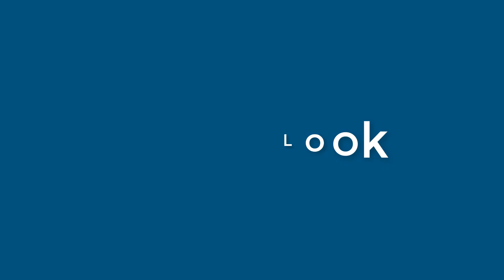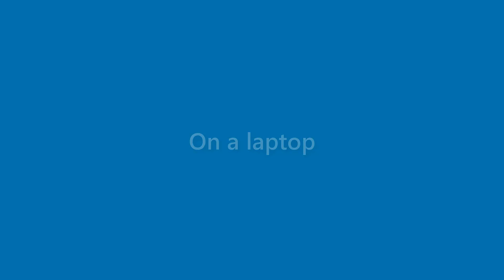Benny Downs - appearance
Name Look - Benny Downs - appearance. In this video we present "Benny Downs" name look and feel in various scenarios.
This video will cover:
How does "Benny Downs" look as a personal letterhead?
How does "Benny Downs" look on a business card?
How does "Benny Downs" look on a computer/laptop screen?
How does "Benny Downs" look with different background colors?
How does "Benny Downs" look with various fonts?